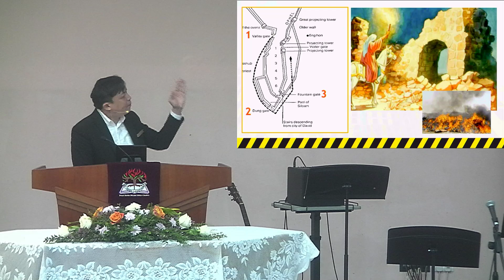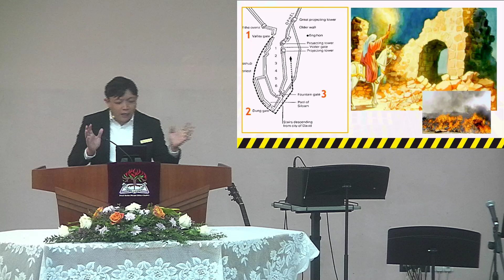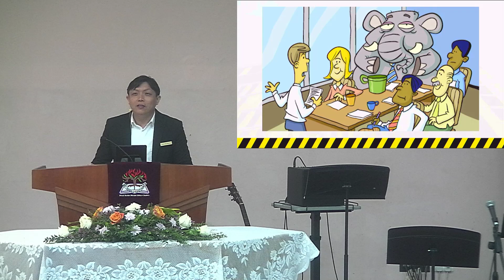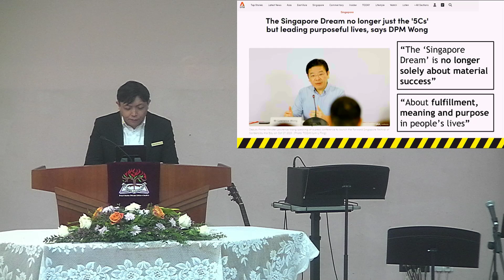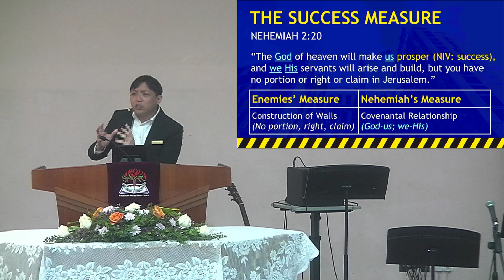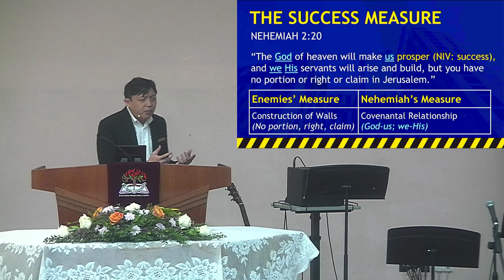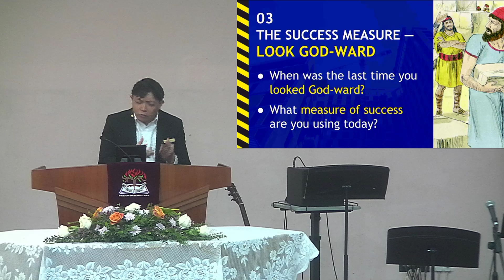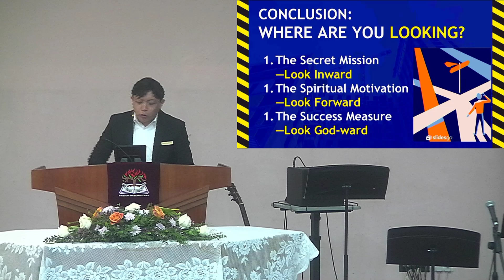20241020 Where Are You Looking?_Nehemiah 2: 10-20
Where Are You Looking?
Nehemiah 2: 10-20
Ps Koh Chao Rui
(Book of Nehemiah) - 2
(Sermon Only)